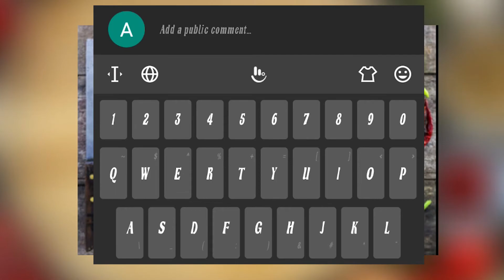കള്ളൻ ചെയ്തതിങ്ങനെ . കുറച്ച് ചിരിക്കാൻ ഉണ്ട്.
ഈ മണിയറക്കള്ളന് കുറച്ച് പ്രായം കുറഞ്ഞല്ലോലേ.